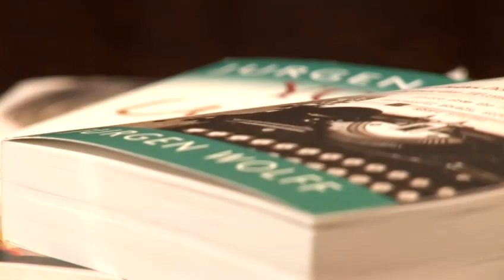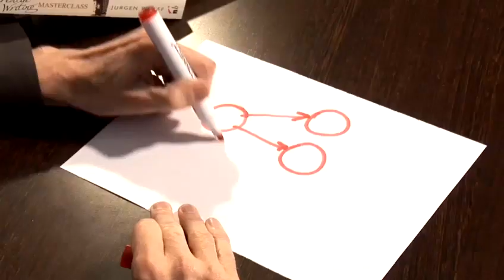How To Write A Short Story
This guide shows you How To Write A Short Story